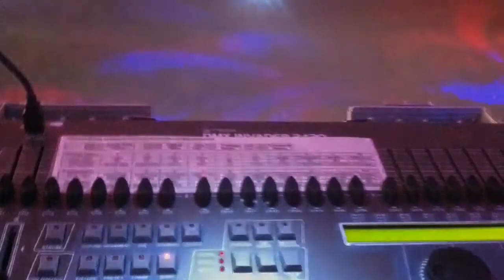Nightfever4you - Beispielvideo Standard Angebot "Party über 150 Personen"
Zu sehen ist unser Standard Aufbau
für Festzelt, Abiball, und sonstige Partys von 150 bis 600 Personen.

8m Fronttraverse auf Workliften
Tontechnik :  Db Technologies DVA S10  / DVX D12 System
                    mit 3500Watt RMS / 7000Watt Musikleistung
Lichtechnik : 12x Par56 oder Par64 (je nach verfügbarer Stromversorgung)
                     4x 250W Scanner Aeron II
                     4x LED Par64 Backgroundbeleuchtung
                     1x Blinder, Stroboskop und Nebelmaschine

Angebotspreis bereits ab 1190€

(bei 8h Spielzeit des DJ´s & 25km Anfahrt)

Tanz in den Mai 2012 Herten
Video by Julian Schilase alias "Juljoo"

Track ID:
NilsOfficial - Fire Rain (Basto Vs. Adele Mashup)